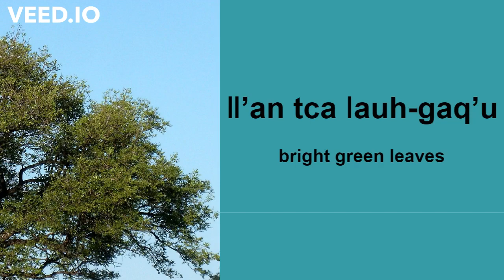ǁ’an tca ǀauh gaq’u ("bright green leaves" in Ju|hoansi)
Ju|'hoan audio clip for plant posters.

ǁ’an tca ǀauh gaq’u (Ju|'hoansi)

bright green leaves (English)